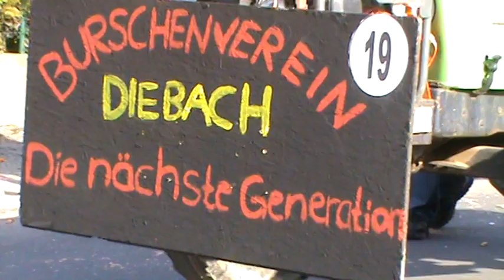Faschingszug Diebach 04.03.2014 Fotos Hubert und Matthias Fella März 2014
Faschingszug Diebach 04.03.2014 Fotos Hubert und Matthias (447 Fotos)
Faschingszug Diebach 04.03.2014 Fotos Hubert und Matthias Bilder Diebach sucht den Dschungelkönig war unsere Gruppe !!! Faschingsdienstag Diebacher Fasching GbR
Faschingszug mit Ausklang am Festplatz 13:00 Uhr, Aufstellung Heerweg Onlinebuchung im Reisebüro Fella Hammelburg @ Tel.